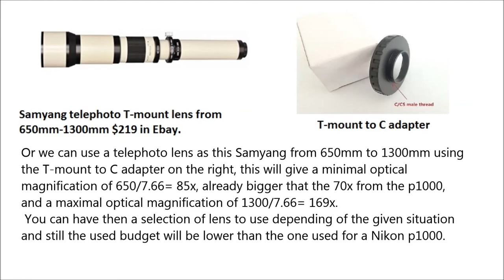Nikon p1000 vs GoPro Hero 5/6 black.